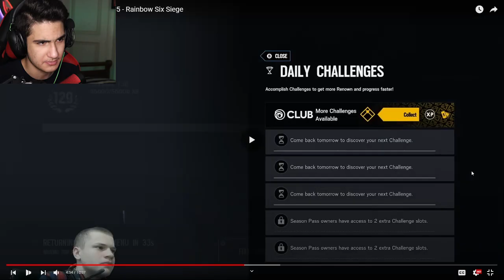The most angry streamer in the world😂عصبی ترین پلیر دنیا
😍😍گایز مرسی که ویدئوها رو میبینید😍😍